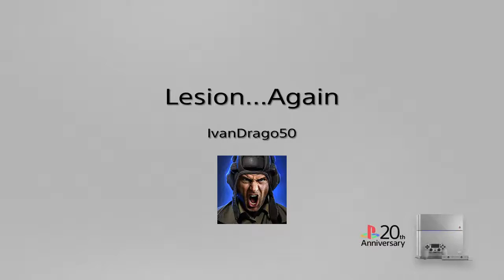Lesion Is...Well You Know-Rainbow 6 Siege PS4